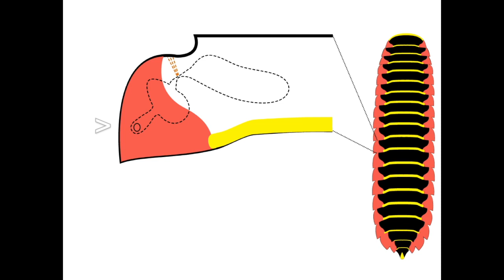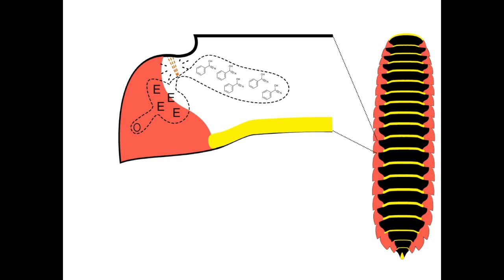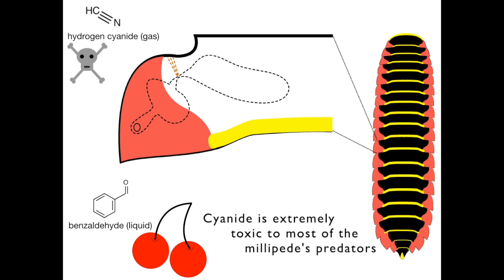The Cherry millipede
This video is about the Cherry millipede, Apheloria virginiensis corrugata. Known from forests in the eastern U.S., the Cherry millipede oozes cyanide and feeds on decaying leaves and other detritus.